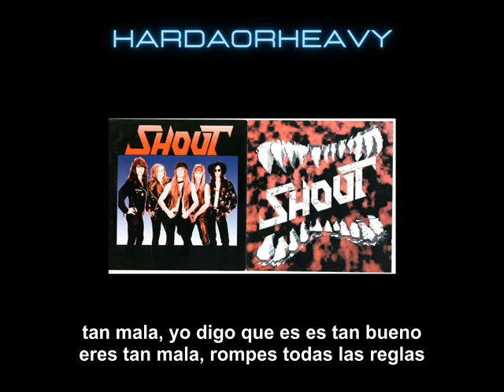Shout - Breakin' All The Rules subtitulado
I DON'T HAVE COPYRIGHTS OF THIS SONG